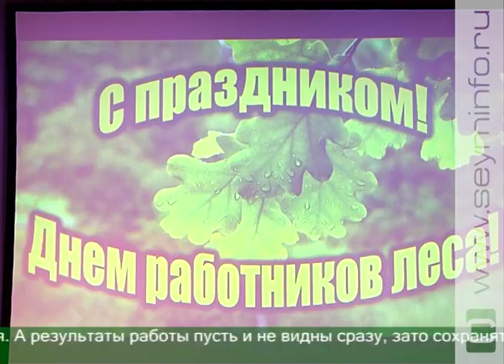Курских лесников поздравили с профессиональным праздником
Их кабинеты — курские леса. Но ходят они туда не ради пения птиц. Сохранить и приумножить природное богатство нашего края. 11 сентября — День работника леса.